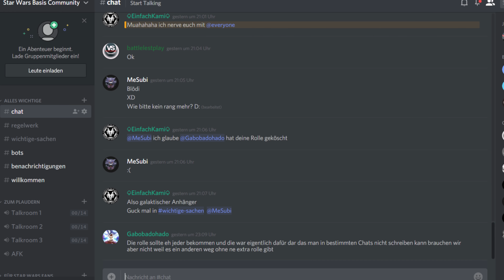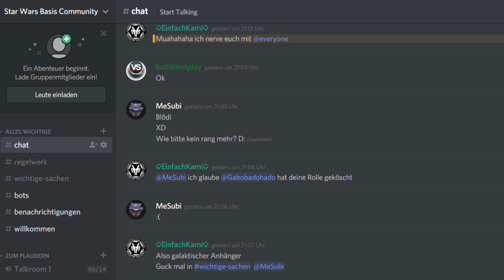Star Wars: Wer waren die Gründer der REBELLENALLIANZ? [Legends + Kanon]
In diesem Video stelle ich euch vor, von wem die Rebellenallianz in Star Wars gegründet wurde. Viel Spaß :)

*Star Wars Battlefront 2 bestellen

--- Coole Videos ---

Vielen Dank an meine Patreons:
JandrixCubal